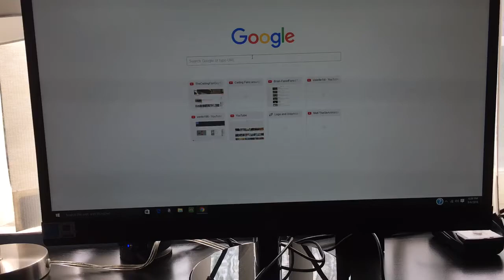Test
This was at test vid for my new iPhone 6s. I will be filming with it from now on